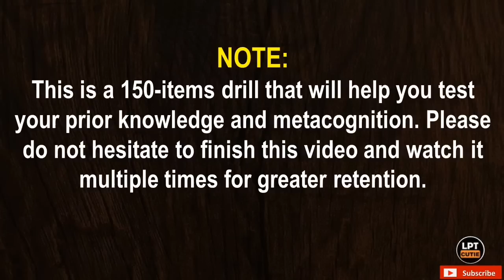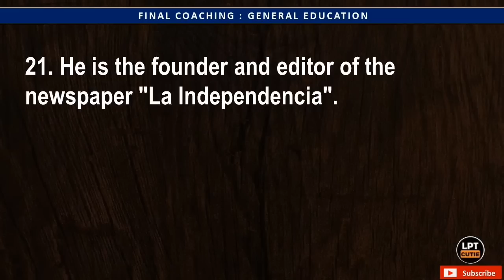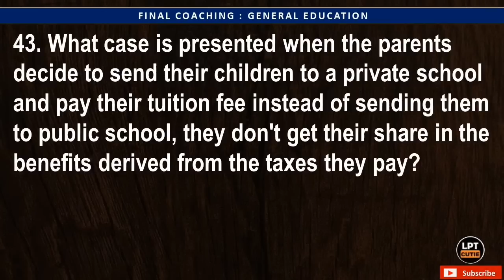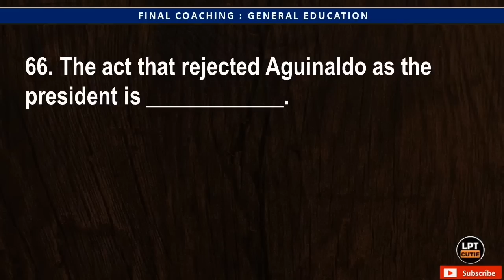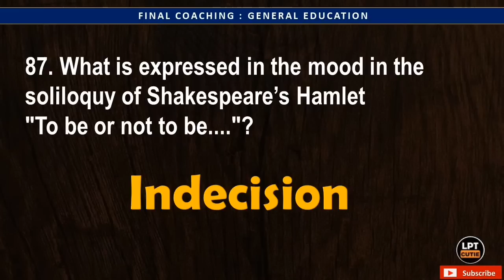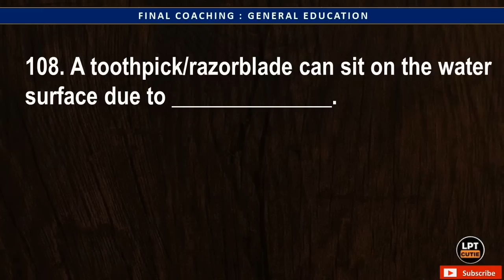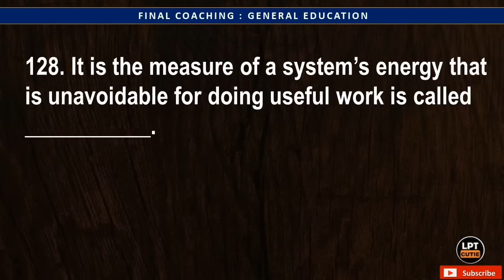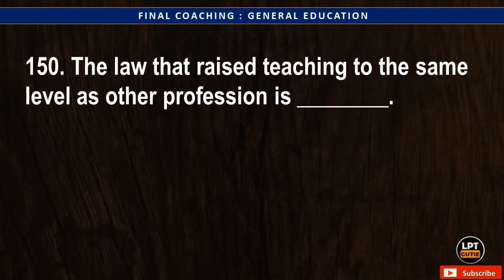FINAL COACHING | 150 ITEMS GENED MASTERY DRILL | SEPTEMBER 29, 2024 LET REVIEWER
CLAIM IT!

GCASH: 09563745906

GODSPEED TAKERS!